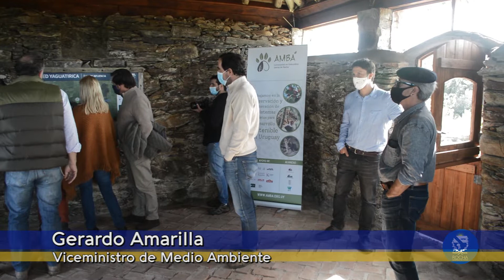Gerardo Amarilla Viceministro de Medio Ambiente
AMBÁ: hoy en sierras de Rocha, en Ruta 109, se llevó a cabo por esta ONG la inauguración de un centro de interpretación en su proyecto de reintroducción de fauna silvestre (margay, gato montés, pecarí, etc) así como reimplantación de monte indígena (palmera pindó, carobá, etc.) y de la yerba mate ! . Hay varias zonas de las quebradas con yerbatales que se han descubierto. Hasta 1916 se producía yerba en Rocha, se molía en la Tahona de las sierras y se comercializaba. Una hermosa experiencia en defensa de la naturaleza que se va a integrar a un circuito de naturaleza. Agradecemos a Inti Carro, Maximiliano Costa y Rodrigo Patrón la invitación a tal evento. El mismo, contó con la presencia de Beatriz Argimón, Vicepresidente de la República, el Viceministro de Medio Ambiente Gerardo Amarilla y el Intendente Alejo Umpiérrez.